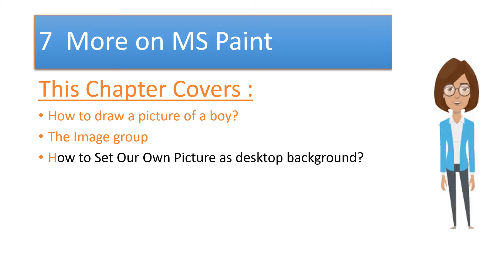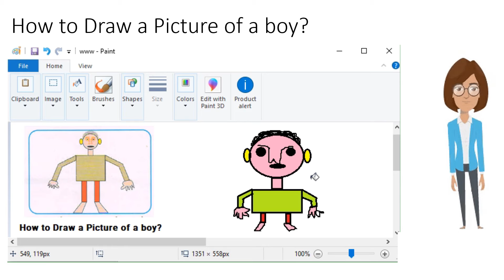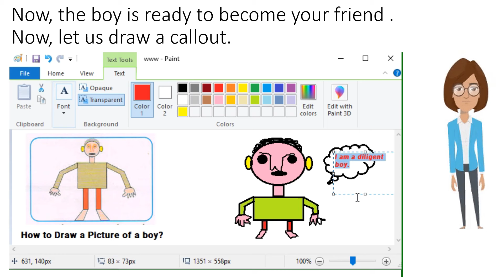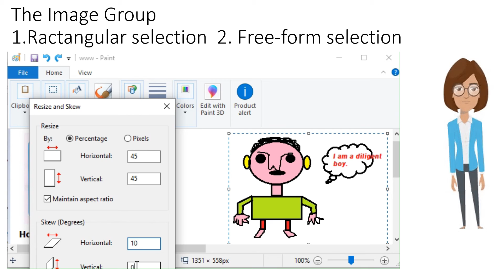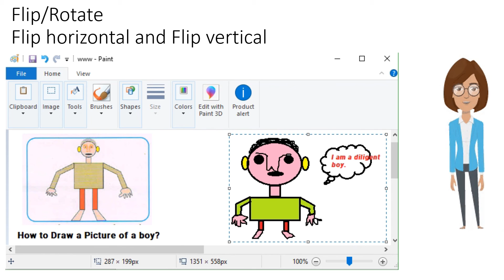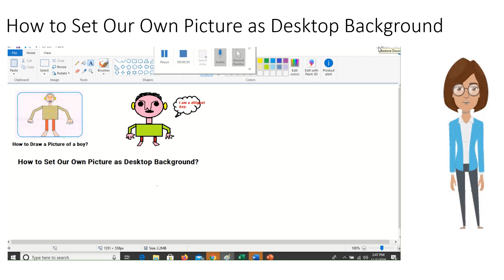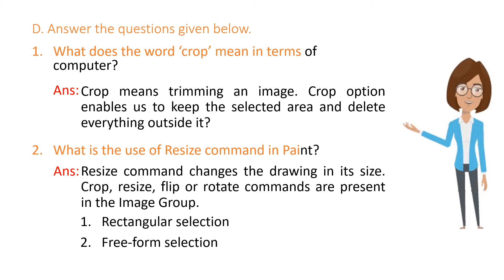Class 5 || Chapter 7 || More on MS Paint || Insight Computer Learning || Page 65 - 72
Hello Friends
This Chapter Covers :
How to draw a picture of a boy?,
The Image group,
How to Set Our Own Picture as desktop background,
Resize and Skew,
Flip horizontal,
Flip vertical,
Rotate,

This is my education video channel. I want to reach to all students and parents.
यह मेरा शिक्षा वीडियो चैनल है। मैं सभी छात्रों और अभिभावकों तक पहुँचना चाहता हूँ।